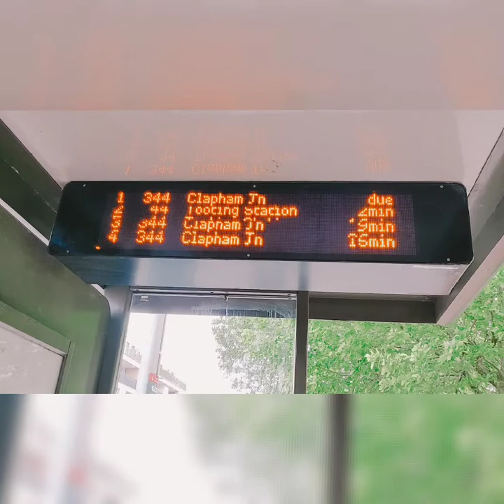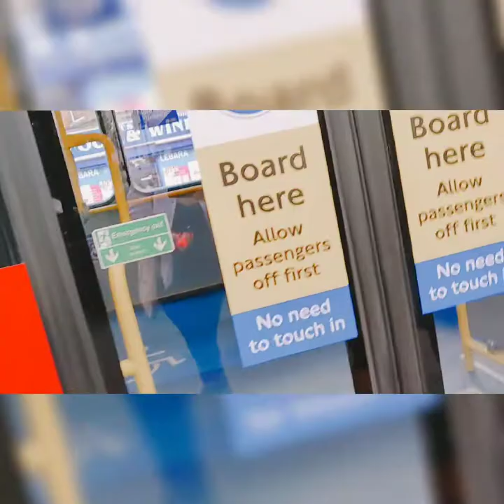Na shock ako sa presyo Ng nabili Kong gulay 😱🇬🇧